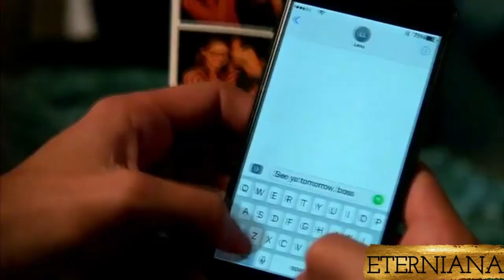My Boss 2 mi Jefa. Enamorada de mi Jefa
SHIP - SUPERCORP - SUPERGIRL
please set the video to 720p quality
configura el video en calidad 720p

puedes seguirme en INSTAGRAM @eternianna allí subo más videos que por razones de copy no puedo subir a youtube

- YOU CAN ALSO SEE - TAMBIÉN PUEDES VER

I treasure your love I never want to lose it...Atesoro tu amor, nunca voy a perderlo

She wrote my name over and over and over again - Escribió mi nombre una y otra y otra vez